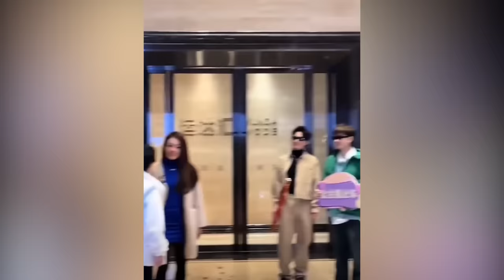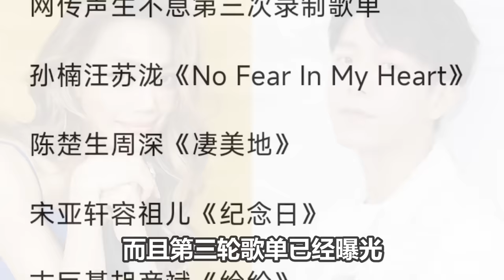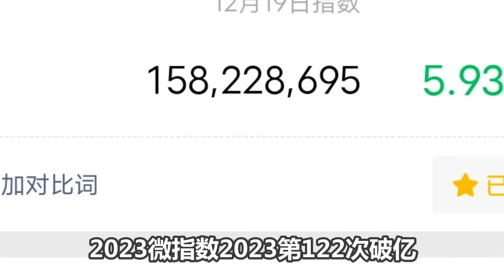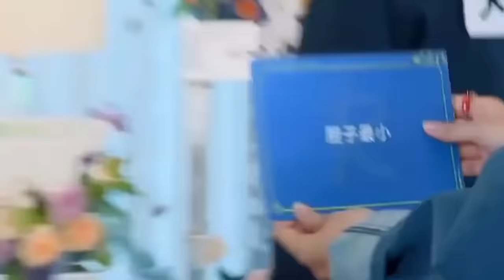【周深】周深×容祖儿：震惊！姐姐打深深一巴掌！哈哈《声生不息》 第三轮歌单，周深陈楚生合作《凄美地》 彩排声压太强了！